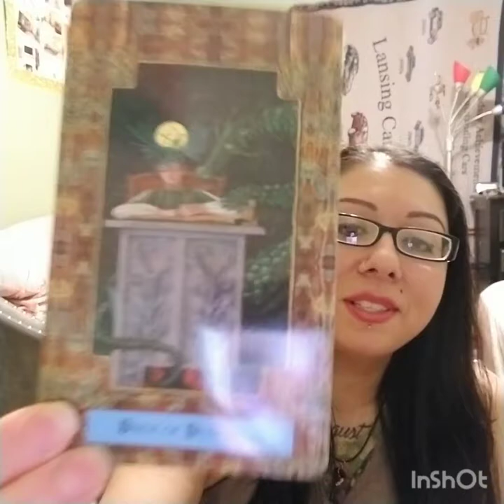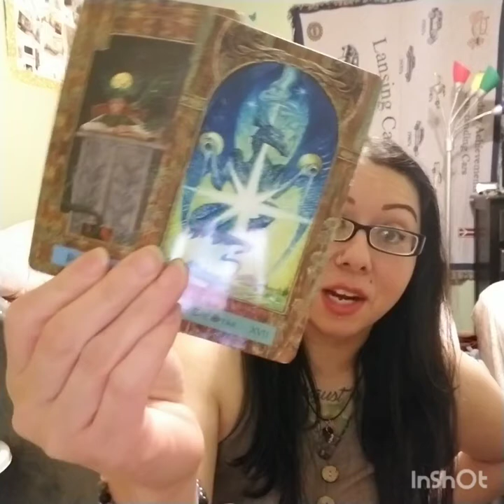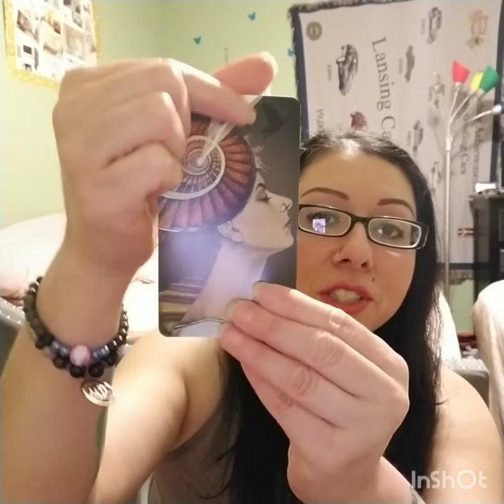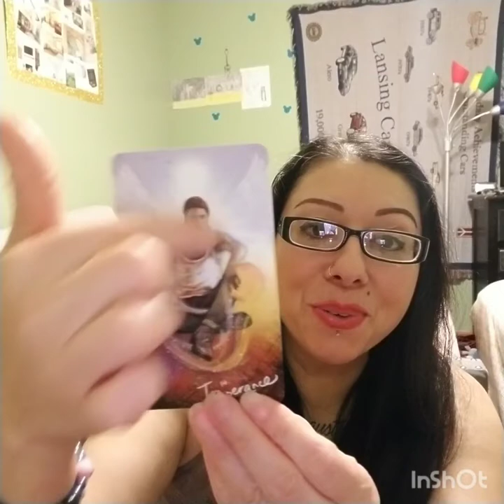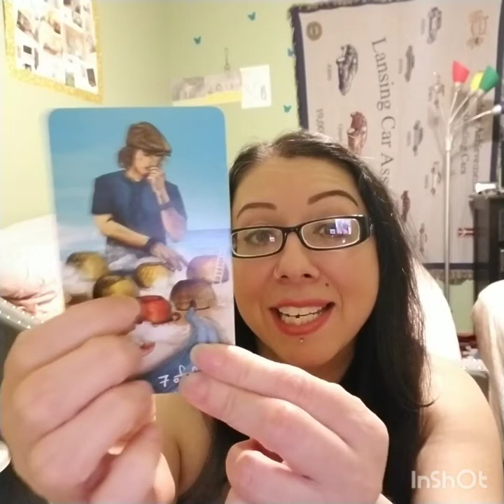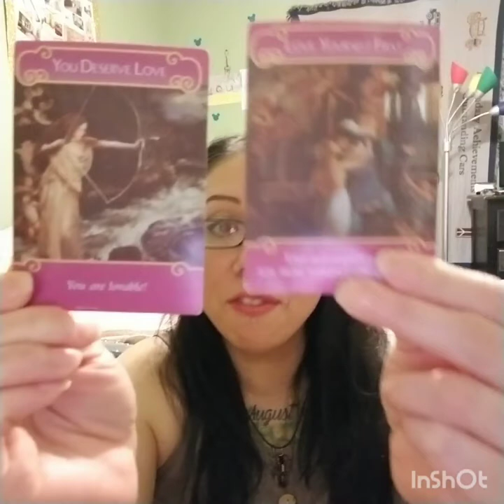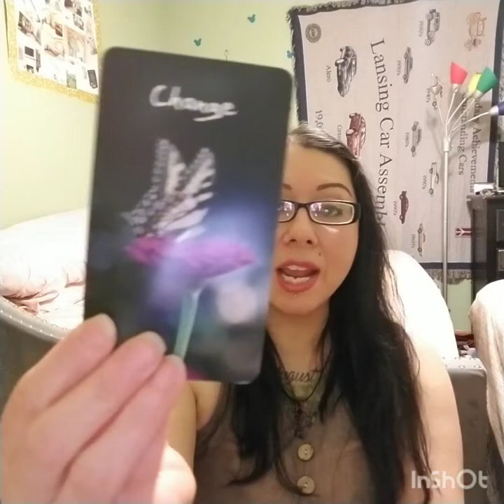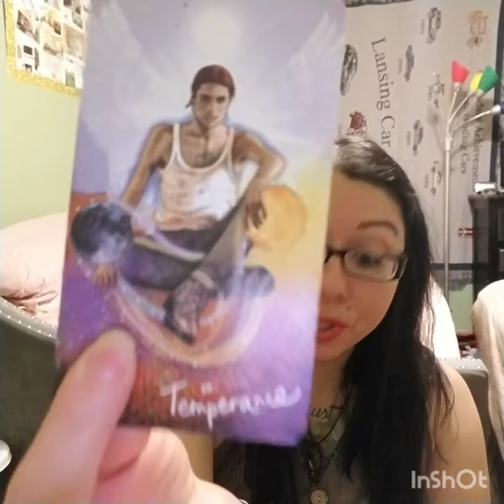Taurus Reading March 2022, "You Know Which Cup You Want"